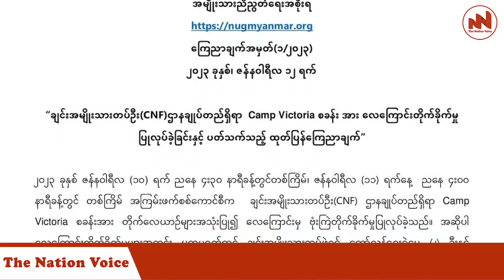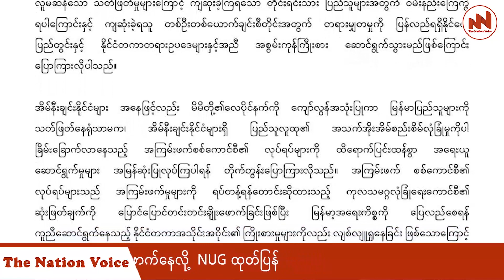The Nation Voice Myanmar |ညနေခင်းသတင်းများ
ညနေခင်းသတင်းများ

ဇန်နဝါရီ၁၂၊The Nation Voice

⭕️ ပခုက္ကူမှာ စစ်ကောင်စီက ကျူးနဲ့ အလုပ်လက်မဲ့တွေကို ငွေပေးပြီး ပျူစောထီးအင်အား စုဆောင်းနေ

⭕️ မူးယစ်ဆေးဝါးလုပ်ငန်း စီးနင်းဖမ်းဆီးမှုထဲ မင်းအောင်လှိုင်မိသားစုရဲ့ ပိုင်ဆိုင်မှုတွေ သိမ်းဆည်းရမိတဲ့အကြောင်းကို
ကမ္ဘာ့သတင်းမီဒီယာတွေမှာ အကျယ်တဝံ့ဖော်ပြ

⭕️ စစ်ကောင်စီရဲ့ ရွေးကောက်ပွဲအတွက် မဲစာရင်းပြုစုဖို့ ပြင်ဆင်နေတဲ့ လ.ဝ.က ရုံးကို ရေစကြို(ပ.က.ဖ)က မီးရှို့

⭕️ CNF ဌာနချုပ်ကို စစ်ကောင်စီတပ် ဒုတိယအကြိမ်လေကြောင်းတိုက်ခိုက်မှုကြောင့် လူနာဆောင်နဲ့ နေအိမ်အချို့ပျက်စီးပြီး လူထိခိုက်မှုမရှိ

 ⭕️စစ်ကောင်စီရဲ့လုပ်ရပ်တွေက အကြမ်းဖက်မှုတွေရပ်တန့်ဖို့တောင်းဆိုထားတဲ့ ကုလလုံခြုံရေးကောင်စီရဲ့ ဆုံးဖြတ်ချက်ကို ချိုးဖောက်နေလို့  NUG ထုတ်ပြန်